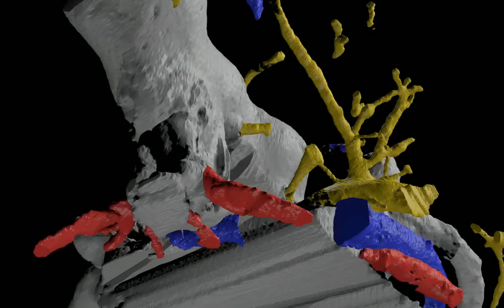Inside the brain of 'Ligulalepis', an ancient fossil fish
The ancient fossil fish 'Ligulalepis' lies close to the major split of the bony fish into the "lobe-finned" and "ray-finned" branches. This is an animation of a digital model of its brain and cranial nerves. This reveals many unusual and primitive features. The space for the brain is shown in light grey, the cranial nerves in yellow, arteries in red and veins in blue.